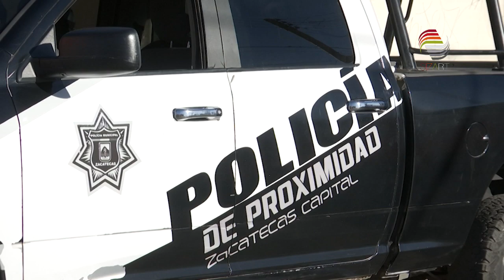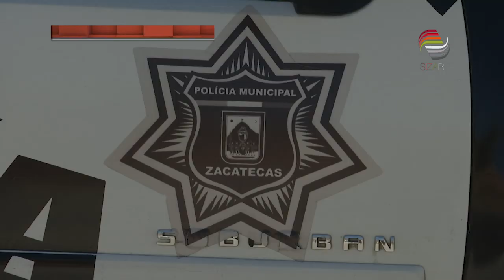Implementarán policías Rural y Turística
Las divisiones de la Policía  Rural y Turística, que atenderían a los habitantes de las comunidades y los visitantes de otros estados, podrían arrancar operaciones  en la capital este mes.